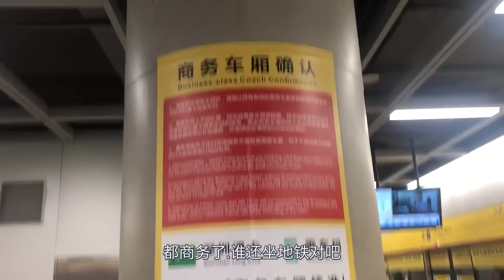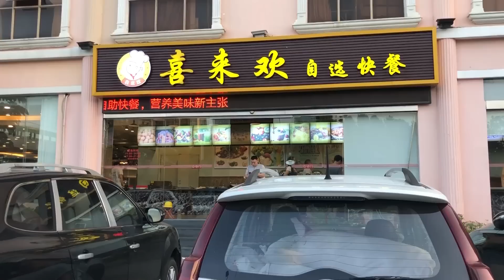深圳最便宜的自助餐?15元40种菜随便吃,老板估计在亏钱